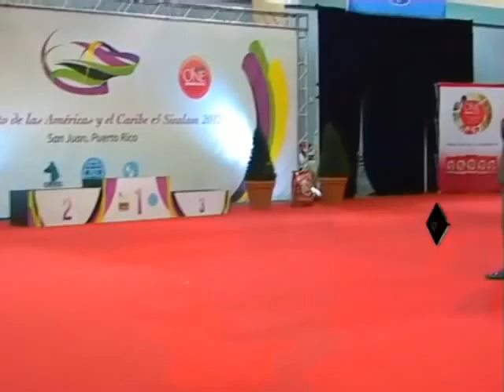"Perros en acción" Puerto Rico 2012 "SICALAM"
Final de Grupo 1 Adultos, juzgada por el Sr. Benedicto Santos III de Filipinas.
1º Welsh Corgi Pembroke
Andvol Pinkerton

2º White Swiss Shepherd
Waroggi Maitreya

3º Bearded Collie
Joel de Un Rebaño Escocés